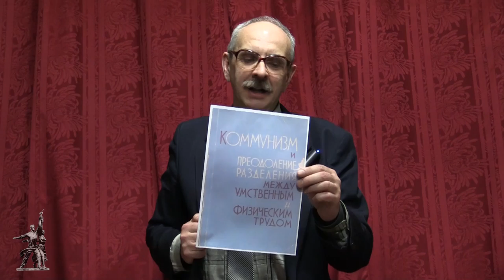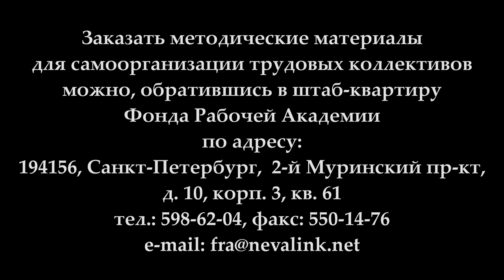Галко В.И. "Исторический опыт СССР в уничтожении классовых различий". (09.03.2017)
В лекции кандидата экономических наук Виктора Ивановича Галко "Исторический опыт СССР в уничтожении классовых различий" раскрываются закономерности построения бесклассового общества и полного уничтожения классов, показываются условия успешной борьбы по преодолению классовых различий.